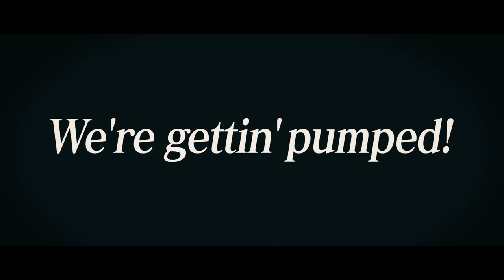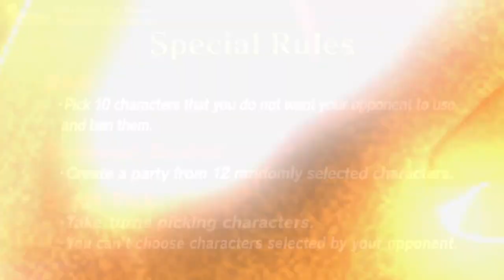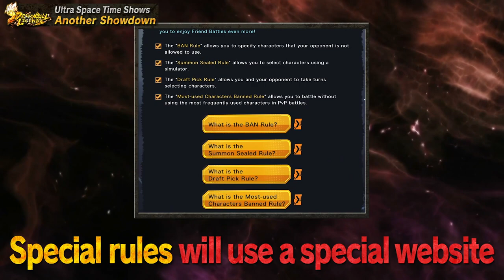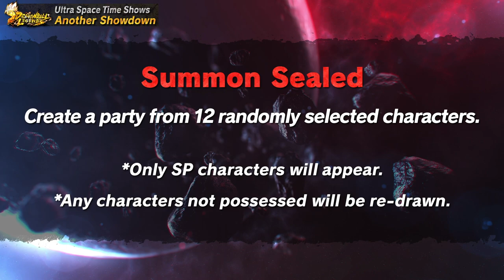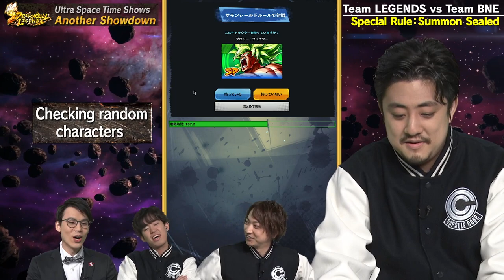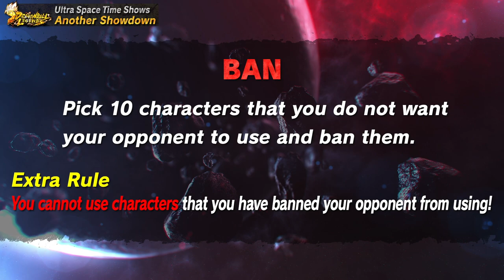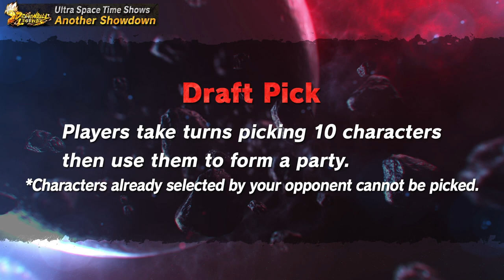DRAGON BALL Games Battle Hour: DRAGON BALL Legends Ultra Space Time Shows: #1 Another Showdown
Global Live-stream Online Event, "DRAGON BALL Games Battle Hour":
DRAGON BALL Legends Ultra Space Time Shows: Program #1 Another Showdown

Members from the previous world tournaments of DRAGON BALL Legends were reunited!
Watch epic matches featuring special guests vs the Operation & Development Team under special rules.